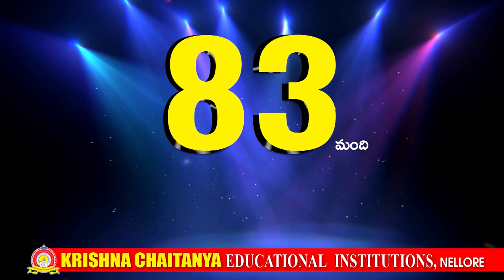పార ప‌ట్టిన బుచ్చి త‌హ‌సీల్దార్‌@N3NEWS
మ‌నం మ‌న ప‌రిస‌రాల శుభ్ర‌త‌